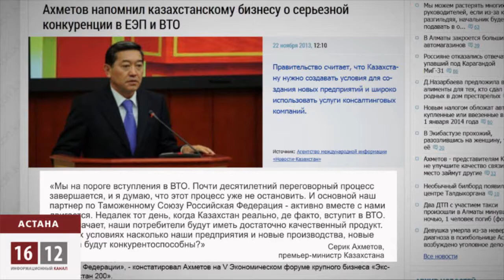Новая экономика Казахстана остается со старыми проблемами / 1612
V Ежегодный Экономический Форум Крупного Бизнеса «Эксперт-200-Казахстан» в Астане, призванный стать диалоговой площадкой по обсуждению проблем казахского бизнеса, вылился в жаркую дискуссию. Диалога между властью и предпринимателями не получилось. Особенно досталось чиновникам от сельхозпроизводителей, которые обвинили власти в искусственном завышении цен и излишней бюрократии.